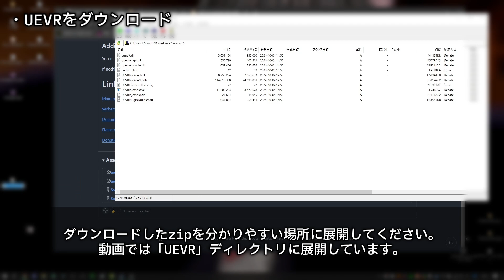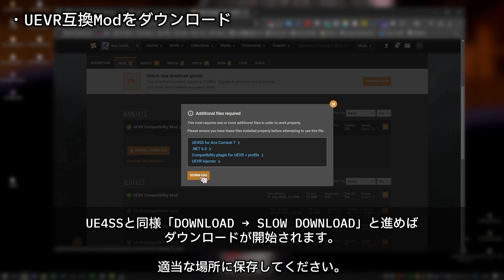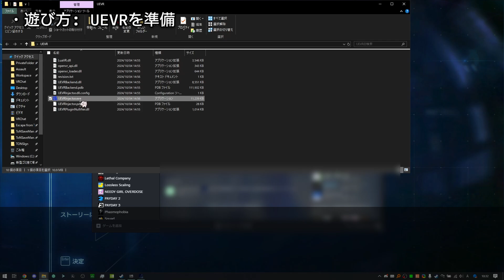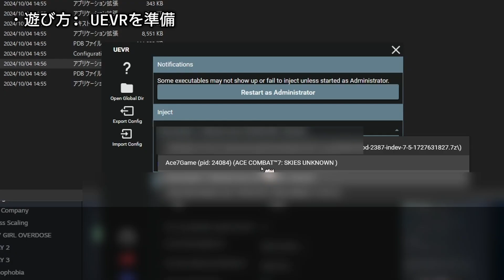エースコンバット7 VR Modの導入方法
*UEVR Compatibility Modの更新により公式で導入ガイドや必要Modが用意されました！*
おそらくこの動画を見る必要はなくなりました。以降は公式のガイドをご参照ください。

=== ↓ 元の概要 ↓ ===

Steam版でもVRでエースコンバットが遊べるkosnag氏開発の「UEVR Compatibility Mod」の最新の導入方法が日本語で紹介されている記事や動画が少なかったので1時間ぐらいで作りました

00:00 注意事項
00:07 必要なもの
00:12 UEVRをダウンロード
00:43 UE4SSをダウンロード
01:29 UEVR互換Modをダウンロード
02:19 遊び方: VRHMDを準備
02:30 遊び方: UEVRを準備
03:22 実際のプレイ (ミッション1: 始まりの笛音)

必要なもの
1. Steam版エースコンバット7
2. UEVR (praydog氏開発)
3. UEVR Compatibility Mod (kosnag氏開発、要Nexusmodsアカウント)
4. UE4SS for Ace Combat 7 (kosnag氏開発、要Nexusmodsアカウント)
5. VRHMD (QuestやPico, Index, Vive, Pimax等)
Quest2/3やPico系などのスタンドアロン型HMDの場合はVirtual Desktop推奨です

もし空や雲、木のレンダリングが「モザイクがかかったように見える」「角度がおかしいように見える」ようであればUEVR Compatibility Mod同梱のAce7Game.zipではなく、以下のGitHubリンクからダウンロードできるAce7Game.zipをUEVRでImport Configしてください
プラグインを使っている都合上セキュリティ面の警告が出ますがOK押してインポートして大丈夫です 不安なら使わなくてもいいでしょう